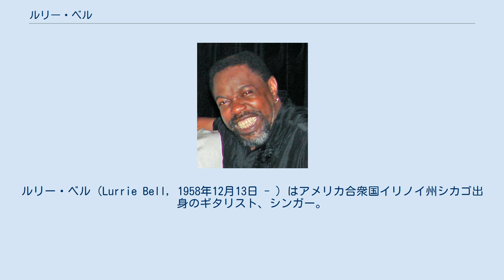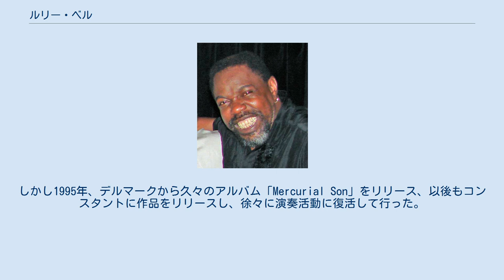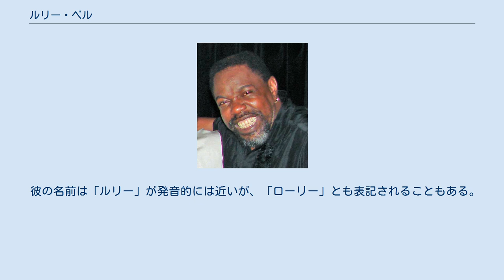ルリー・ベル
ルリー・ベル（Lurrie Bell, 1958年12月13日 - ）はアメリカ合衆国イリノイ州シカゴ出身のギタリスト、シンガー。
父親はハーピストとして有名なキャリー・ベル。
 10代の頃から父親を始め、エディ・クリアウォーター、ビッグ・ウォルター・ホートンら、シカゴのブルース・シーンで活躍するアーティスト達との共演を通じて腕を磨いた。
 70年代後半にビリー・ブランチらとサンズ・オヴ・ブルースを結成。
1978年のアリゲーター・レコードの編集盤「Living Chicago Blues Vol. 3」に彼らのトラックが3曲収録された。
 1982年に初来日。
小出斉（ギター）ら日本のミュージシャンをバックに演奏し、このときの模様は「The Blues Caravan Live At Pit Inn 1982」としてCD化されている。
サンズ・オヴ・ブルース脱退後は、ココ・テイラーのバンド、ブルース・マシンのギタリストも務めた。
1989年には初のソロ作「Everybody Wants To Win」をリリースした。
 早くから周囲のミュージシャン達にその才能を認められた彼だったが、90年代に入ると麻薬中毒に陥り、ブッキングされたギグに現れないなどの問題行動が目立つようになった。
結果的に演奏活動から遠のいて行く。
しかし1995年、デルマークから久々のアルバム「Mercurial Son」をリリース、以後もコンスタントに作品をリリースし、徐々に演奏活動に復活して行った。
 2007年7月のジャパン・ブルース&ソウル・カーニバルで、エディ・テイラー・Jr.を含むバンドを従え実に25年ぶりの来日を果たした。
 彼の名前は「ルリー」が発音的には近いが、「ローリー」とも表記されることもある。